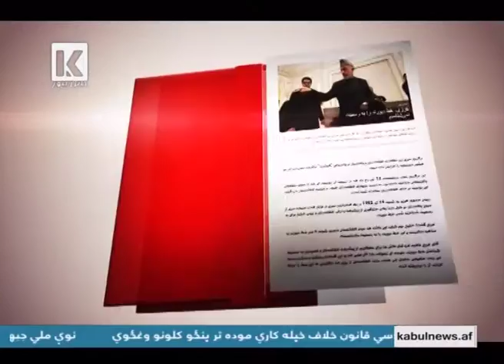My interveiw with Kabul News regarding sluggish introduction of Ministers NUG